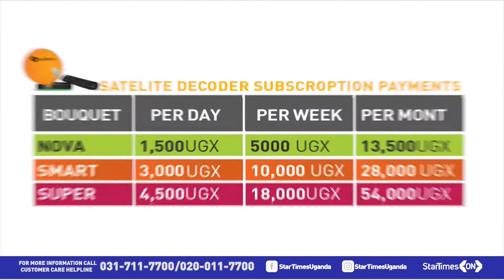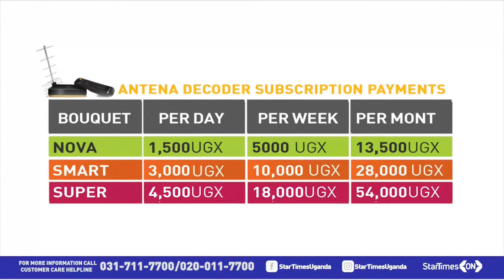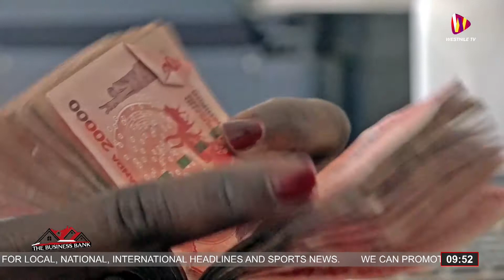THE BUSINESS BANK (FURHA LOAN INVESTMENT)